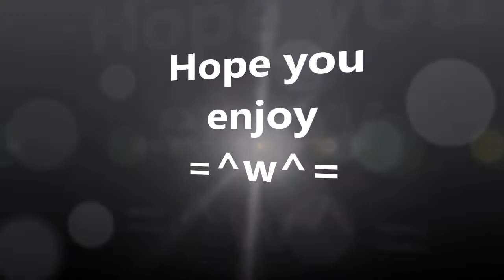*:･ﾟ✧【Youtube Couples】*:･ﾟ✧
Ello everyone =^w^= I hope you enjoyed this video I made.

                                    Bye Bye *wave* =^w^=  (ﾉ◕ヮ◕)ﾉ*:･ﾟ✧

Felix❤Marzia
Joey❤Daniel
Adam❤Alesa

❤Previous Video❤:
❤Next Video❤: